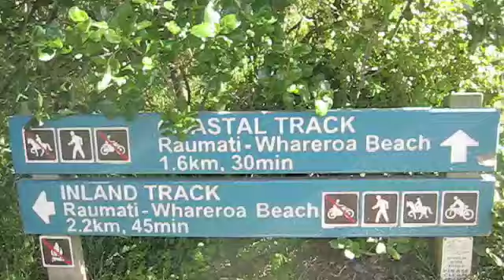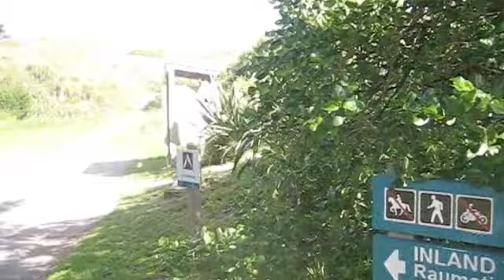Commuting home to Paekakariki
Cycling home after a hard day at the office. Paraparaumu - Paekakariki, Kapiti Coast, New Zealand.